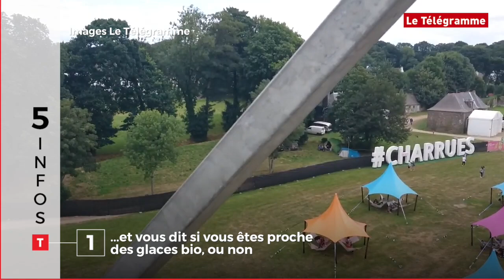Le tour de Bretagne en cinq infos - 20/07/2018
Les Vieilles charrues la suite, mais en bio, la remise à l'eau du Téméraire, sous-marin lanceur d'engins, le « putsch » contre le maire d'Auray, le sauvetage en cours du phare de Moguériec et l'arrivée au cercle polaire arctique du phoque annelé, soigné par Océanopolis : c'est votre « tour de Bretagne en 5 infos ». Vous avez deux minutes ?